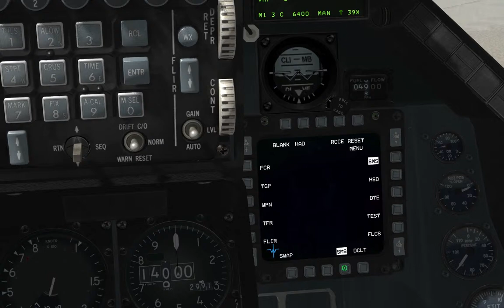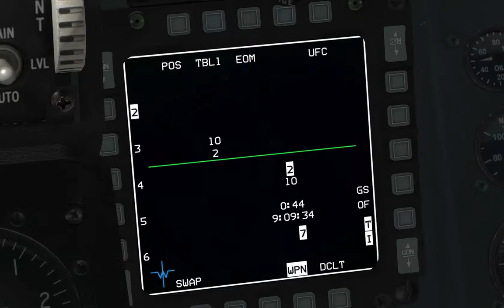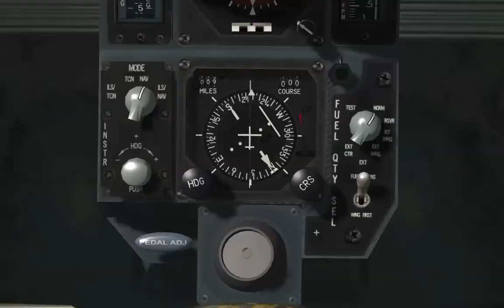FALCON BMS 4.32 SAM ( SA-2 MODO EOM )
VÍDEO EDITADO.FALCON BMS 4.32 SAM ( SA-2  MODO  EOM )